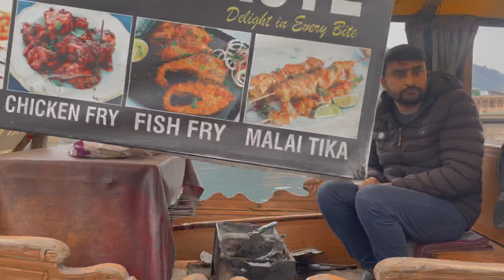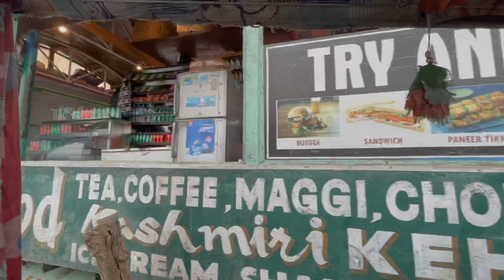Dal Lake in Kashmir ||Shikara Boat Ride in Srinagar നിങ്ങൾക്ക് ആഗ്രഹം ഉണ്ടോ കാശ്മീരിയാവാൻ?